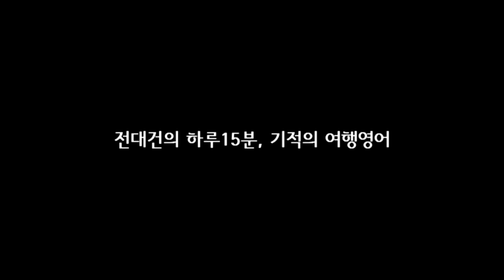DAY40 예약 사항에 조식도 포함되어 있나요?